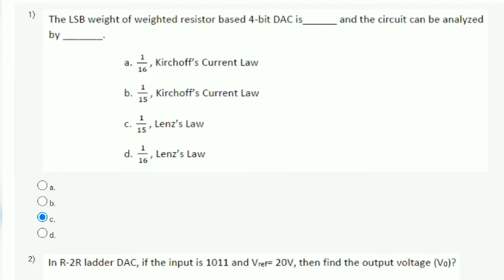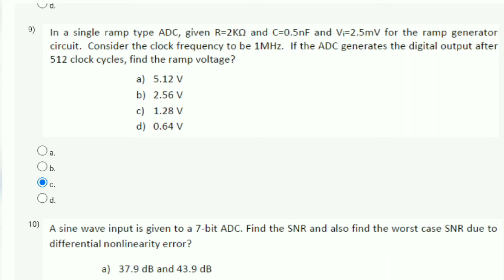Digital Electronic Circuits | Week 11 Answers 2021 | NPTEL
This video is for providing on Digital Electronic Circuits

This video is made in topic of Digital Electronic Circuits